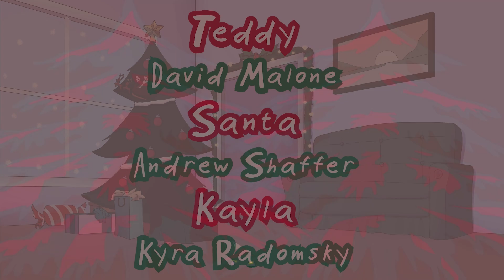Teddy | Animated Christmas Short Film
A perverted teddy bear gets his heart's desire on Christmas Day.

Teddy, is only the beginning! My team and I have a lot more stories we want to share with you all. We are looking to have a successful run on the film festival circuit in 2024.

We would love your support on our journey. Donations would be greatly appreciated for funding film festival expenses and future productions. Thank you so much!